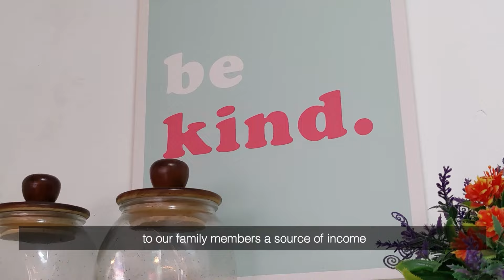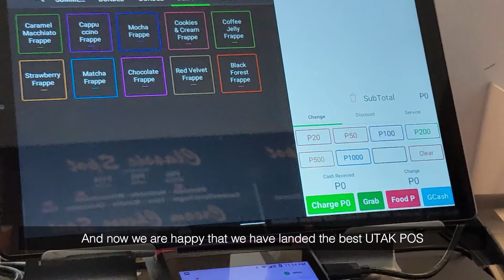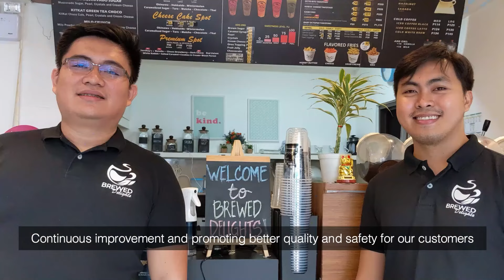UTAK POS | Brewed Delights - A Desire to Provide Job Opportunities leads to a Successful Franchise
UTAK POS is one of Asia's leading Cloud POS + Inventory Solutions - helping business owners manage their real-time sales, inventory, employee attendance, and much more - and all you need is a tablet and subscription! We even provide a FREE e-commerce platform so you can take your business online and get your own website to start accepting orders + payments!

Here’s Mr. Salvador of Brewed Delights shares how a desire to help his family and friends have a source of income grew into a home-based business and is now, running multiple branches. He also talks about making use of technology to streamline business operations by easing the workload on his team - from real-time sales monitoring to inventory management and back-office which made it easier for him to manage his franchisee.

Want to know more? Book a free demo today!
SMS/Viber: 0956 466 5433 or 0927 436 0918